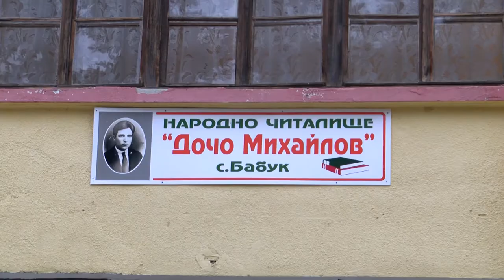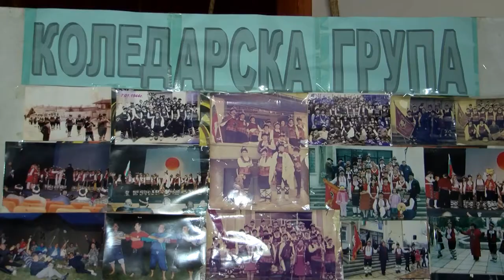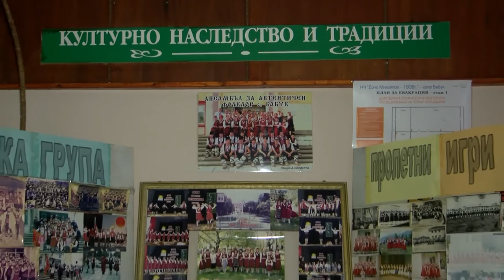Budni vecher i Koleda v Babuk - Part 1 (2017 - 2018)